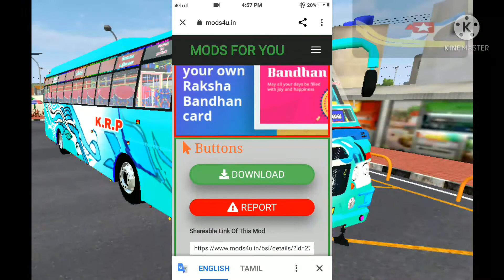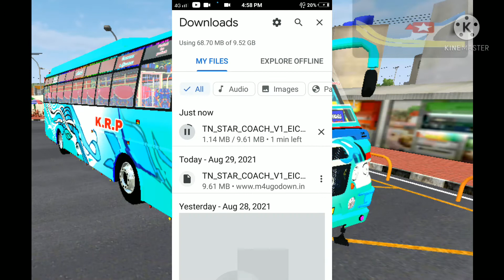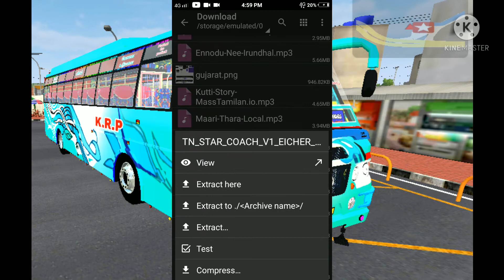TN STAR COACH V1 RELESED AND BUS MOD FULL REVIEW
📍HI GYUS
 WELL COME TO DHARANI BHARATH CHANNEL

📍MOD AND MODEL

FANTASY NAME
                                TN STAR COACH  EACHER Bs4 MODEL
                                        EACHER BODY BUILDING
                    MOD VERSON : V1
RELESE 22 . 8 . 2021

📍MOD CREDIT :

📌MOD CREATE AND LIVERY CREDIT:
@ TEAM MASSBOYS

📌MOD OWNER:
@TEAM MASSBOYS

📍BYE BYE GYUS